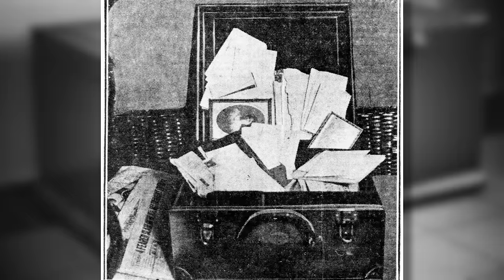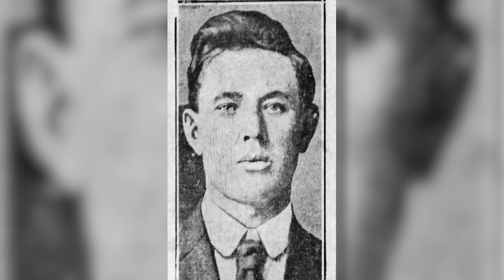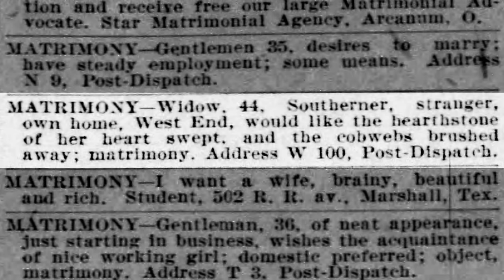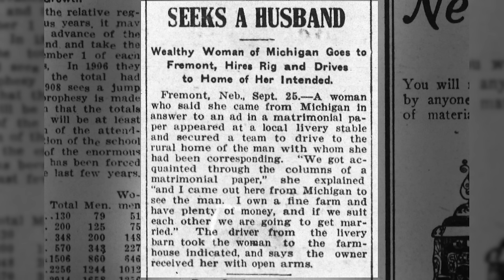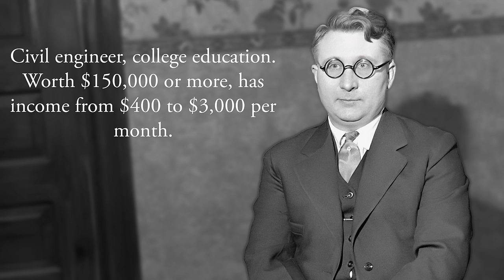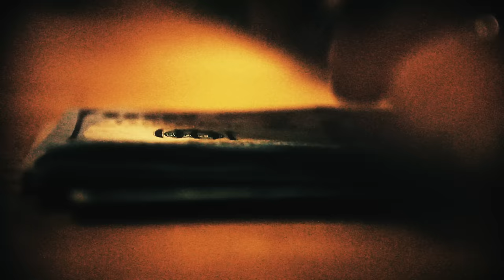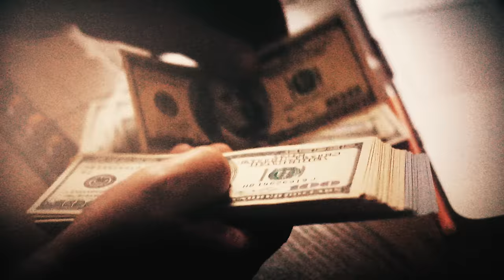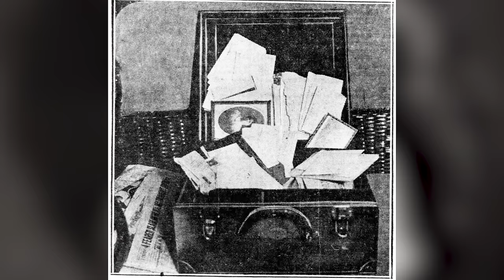Women Couldn't Resist His Deadly Charm | The Wicked Crimes of Harry Powers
Discover June’s Journey for FREE! Tap here to download Play on Android, iOS, and PC through Facebook Games.

Harry Powers, was an infamous American serial killer in the 1930s. He lured women through lonely hearts ads, promising marriage and a better life. However, Powers' intentions were sinister. Powers' case highlighted the dangers of trusting strangers and the vulnerability of individuals seeking companionship. His gruesome acts continue to fascinate true crime enthusiasts, serving as a chilling reminder of the depths of human depravity.